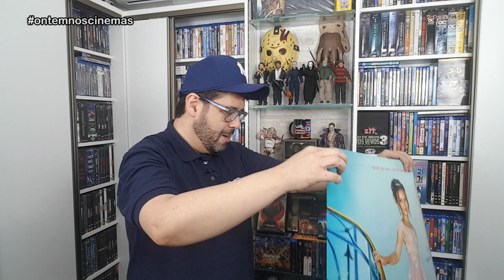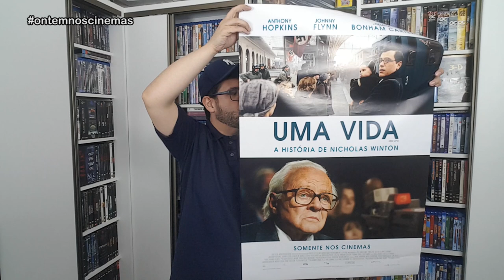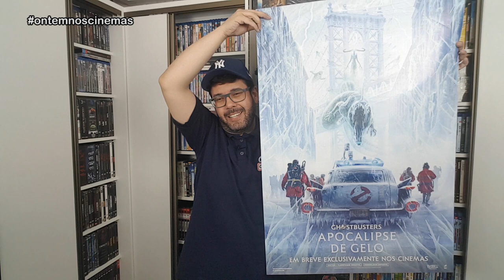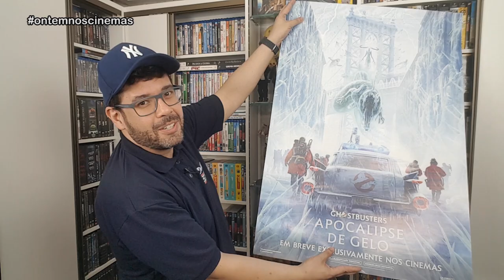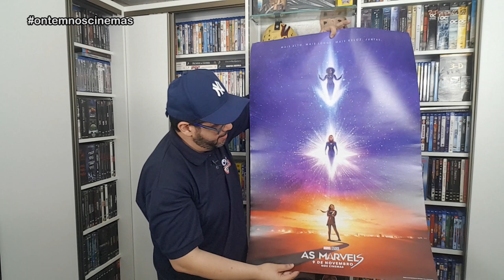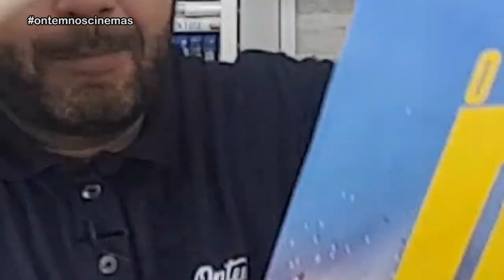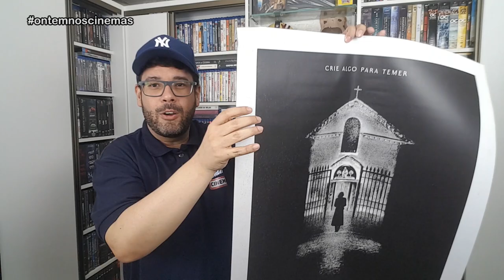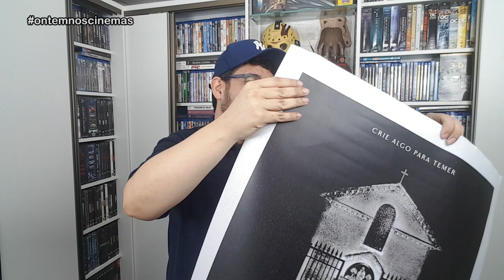NOVOS CARTAZES DE CINEMA!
Confira esse novo lote de cartazes originais de cinema! Tem um pouco de tudo: terror, comédia, animação e cinema nacional.

Músicas: Over Time (Vibe Tracks) • Venice Beach (Topher Mohr & Alex Elena) • Waterpark Radio Ad (Freedom Trail Studio) • The Center Ins't Holding (National Sweetheart) • Pop Metal (Audionatix) • Is This Really Happening (Track Tribe) • Guess I'll Never Know (Track Tribe)